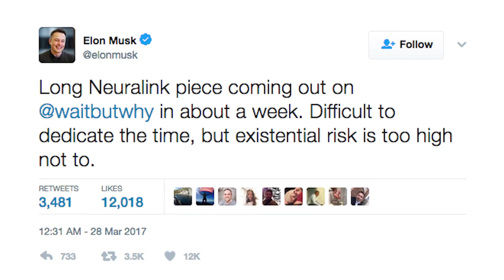Engineering By Design: Army Wants to Give Soldiers a Third Arm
Can Humans Keep Up With Machines?

Elon Musk is trying to conquer land with Tesla, space with SpaceX, and now he's after our brains.

On Tuesday, the Wall Street Journal reported that the tech billionaire is launching a new venture called Neuralink, which is focused on linking brains to computers. According to the report, the company will further brain implant technology that can one day be used to treat neural disorders.

We've seen similar tech in impressive applications, like the EEG-based brain-computer interface from the University of Minnesota, which allows people to control a robotic arm using only their minds; the brain-machine interface from the Walk Again Project, which allows the user to control the movements of a lower-limb robotic exoskeleton; and the DARPA-funded research out of the University of Pittsburgh which helped a quadriplegic man feel the sense of tough again by directly connecting a robotic arm to his brain.

According to the report, Neuralink already has hired several leading researchers in the field.

Neuralink's implants could also help the human race keep up with super-intelligent computers in the future.

Musk has been very outspoken about the risk that unchecked artificial intelligence poses to humans. In January 2015, he joined Stephen Hawking and other A.I. experts who signed an open letter on artificial intelligence from the Future of Life Institute which called for further research on the societal benefits of A.I., as well as potential pitfalls.

In a tweet, Musk said that we can expect more information on the new venture in about a week.

U-Lion UAV Reconfigures Mid-Flight

This is the U-Lion, a hybrid vertical take-off and landing (VTOL) UAV that takes off and lands like a helicopter, and transitions in mid-air to fly like a normal airplane.

The U-Lion was designed by a pair of PhD students with the National University of Singapore, Unmanned System Research Group who spent four years developing the hybrid UAV.

The U-Lion's wings retract and extend to stabilize the craft during take-off and landing, and provide lift during flight. The hybrid UAV would be particularly useful in both military and civilian operations whenever the user was working in a tight window, like sea surveillance or forest mapping.

The viability is the reason that several companies are working on vastly different concepts, like Google’s Project Wing automated aircraft hybrid UAV that recently started testing at an FAA test site run by Virginia Tech.

U-Lion is unique because of its reconfigurable wings and vectoring thrust that adopt to the flight mission, depending on the requirements.  This allows it to fly much longer than typical VTOL UAVs and have greater maneuverability compared to normal fixed wing UAVs.

Army Wants to Give Soldiers a Third Arm

Army ground troops may soon have a "third arm" that will carry their weapon for them. Now, this isn't some sort of crude joke, but rather a device that attaches to a soldier's protective vest to free up his/her hands to hold a shield, or for example, use a power saw during a breach.

The Army Research Lab is currently testing the four-pound weapon mount as they look at new ways for soldiers to interface with their weapons.

According to Zac Wingard, a mechanical engineer at the lab, the hope it to be able to improve "ballistic performance of future weapons without increasing soldier burden." So, when soldiers start to carry handheld laser weapons and railguns, it will likely increase their combat loads that already exceed 110 pounds.

The third arm puts all of the weight on the soldier's body, taking about twenty pounds off of their arms, which could also help keep soldiers from breaking down in training, before they ever see a day in combat.

The third arm is made out of carbon fiber composite, and the research lab is currently testing it at the Aberdeen Proving Ground in Maryland with an M4 carbine, though the plan is test larger weapons, like the M240B machine gun.

Right now, researchers are just at the shooting range, and before they do any field testing, they’ll have to ruggedize the proof-of-concept.